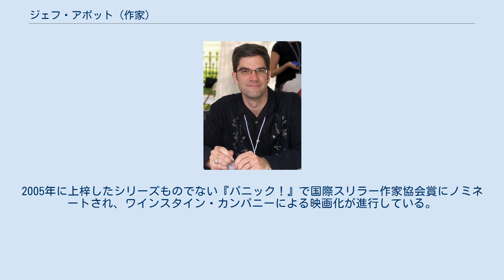ジェフ・アボット (作家)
ジェフ・アボット（Jeff Abbott、1963年 - ）は、アメリカ合衆国のサスペンス作家。
ライス大学で歴史と英語の学位を取得。
テキサス州オースティン在住。
初期の作品は伝統的な推理小説だったが、近年はスリラーに転向している。
作品の傾向は、普通の人々が普通でない危険に巻き込まれ、闘いの末に命を取り戻すというものである。
数か国で翻訳・出版されており、イギリス、オーストラリア、アイルランド、フランスでもベストセラーになっている。
 図書館長ジョーダン・ポティートが謎を解くシリーズの第1作で処女作『図書館の死体』はアガサ賞処女長編賞（1994年）、マカヴィティ賞新人賞（1995年）を受賞、ディリス賞にノミネートされた。
シリーズ第2作『図書館の美女』はテキサス作家リーグヴァイオレット・クラウン賞にノミネート。
2002年、フレンドリーなモーズリー判事が活躍する新シリーズ『さよならの接吻』でアンソニー賞ペーパーバック賞にノミネートされた。
シリーズ第2作『海賊岬の死体』はエドガー賞、アンソニー賞、バリー賞のそれぞれのペーパーバック部門にノミネートされた。
シリーズ第3作"Cut and Run" も同じくエドガー賞にノミネートされた。
2005年に上梓したシリーズものでない『パニック！